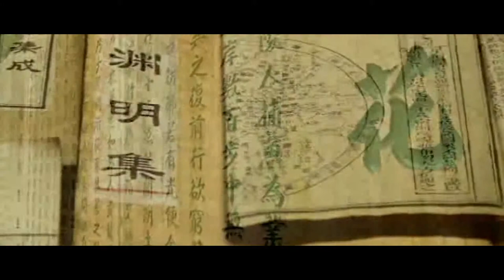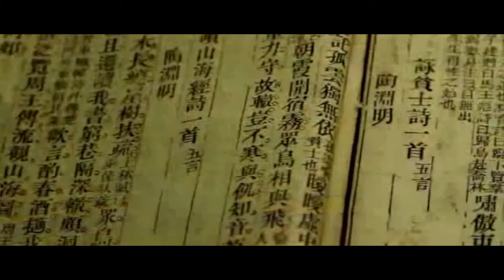Peach Blossom Neverland_TV Series Introduction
Neverland Entertainment